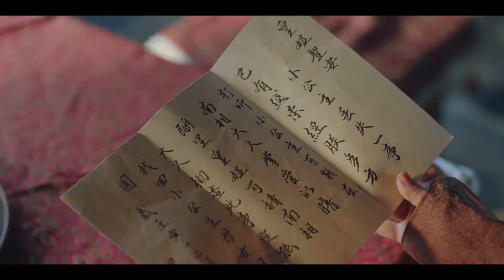🎀心機妃子偷穿灰姑娘的衣服接近皇上，皇上大發雷霆，下令斬了她！|寵妃凰圖 Estranged Fall In Love